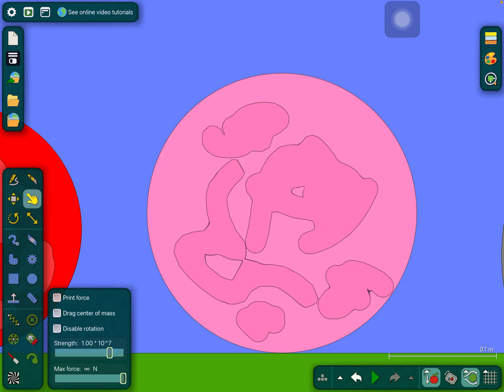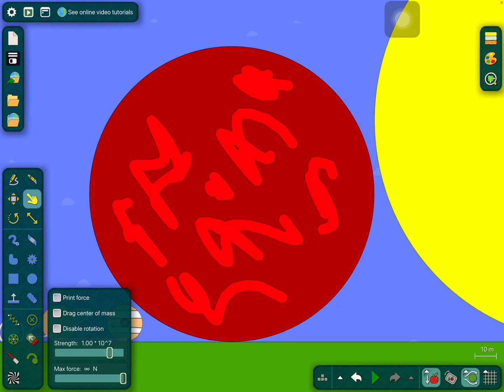Universe Size Comparison: Moons, Planets, Stars, and More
Ceres: The smallest dwarf planet. It is the largest asteroid in the asteroid belt.
Sedna: A red dwarf planet candidate, but red like Mars, a neptunain object.
Makemake: The red brown dwarf planet.
Haumea: A oval shaped dwarf planet that have the fast rotation.
Eris: The dwarf planet more massive than Pluto.
Pluto: The largest dwarf planet.
Kepler 37b: The smallest exoplanet.
The Moon: Also known as Luna, earth’s moon.
Mercury: The smallest planet.
Titan: The largest known moon of Saturn.
Mars: The red planet.
Venus: The hottest planet.
Earth: The planet where people live on.
Kepler 10b: Among the medium exoplanets in the universe.
Neptune: The smallest gas giant, blue windiest planet, cold here.
Uranus: Sideways planet, with rings, the cold green blue planet.
Saturn: The planet with rings made of ice and rocks.
Jupiter: The largest known planet with the Great Red Spot.
HD 100546 b: Among the largest exoplanets ever found.
The Sun: A yellow dwarf star.